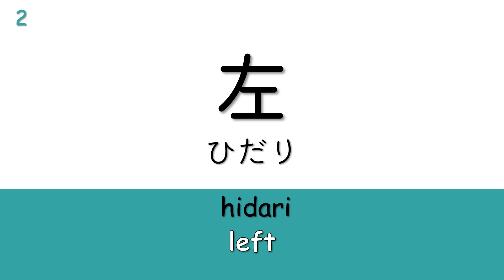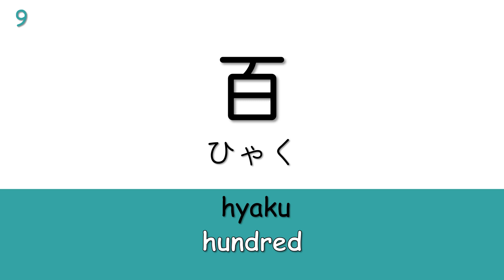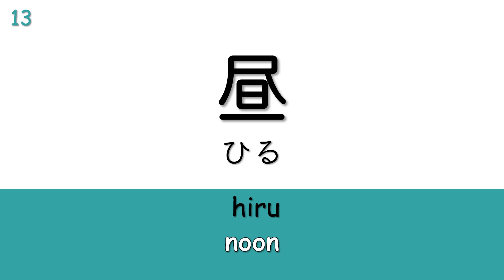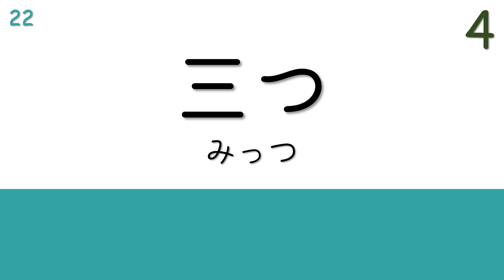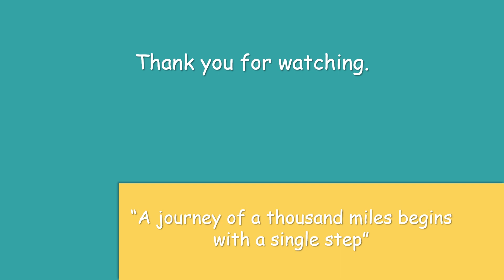JLPT N5 Kanji Reading Practice 10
This video is about Kanji reading practice for beginners in Japanese and JLPT N5 examinees.